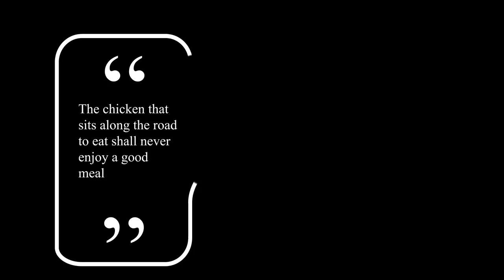A freak accident...!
This is a business conversation between Richard Mwenja and Herman Manyora on matters Kenyan economy.